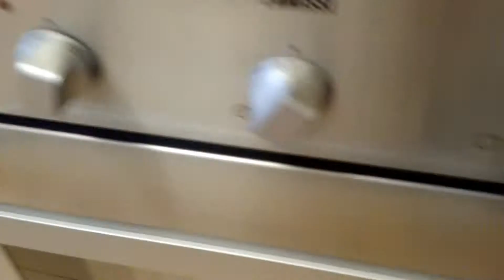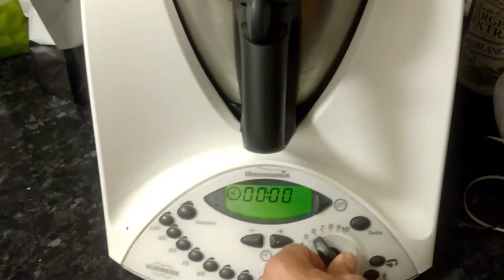Mantequilla de cacahute crunchy casera con thermomix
bueno chic@, os traigo una receta de mantequilla de cacahute casera, espero que os guste!

os dejo la página para que compreis muchos frutis secos y poder hacer vuestras recetas!